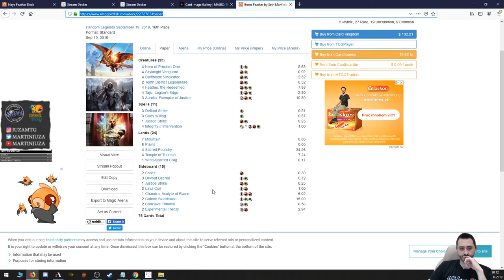FANDOM 1 ROUND - SETH MANFIELD